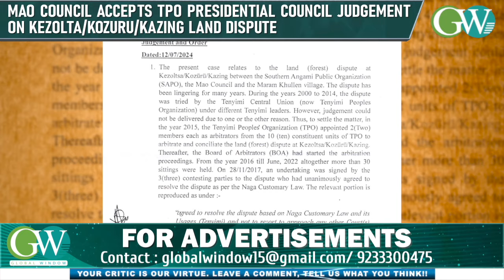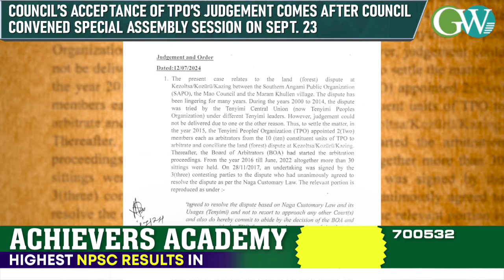MAO COUNCIL ACCEPTS TPO PRESIDENTIAL COUNCIL JUDGEMENT ON KEZOLTA/KOZURU/KAZING LAND DISPUTE